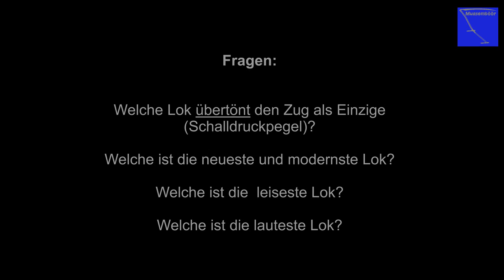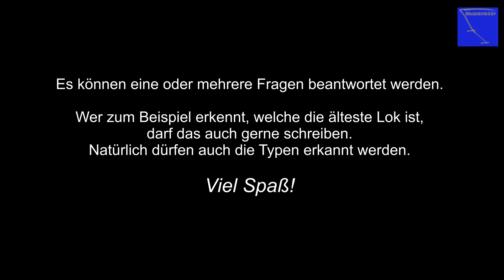Lokomotiv Ratespiel RE6 Vol. 1, 20.1.2017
Die drei für den RE6 gebräuchlichen Loks stellen sich unfreiwillig dem Lärmtest, jeweils um halb zwölf am Abend.

Mitmachen ausdrücklich erwünscht!